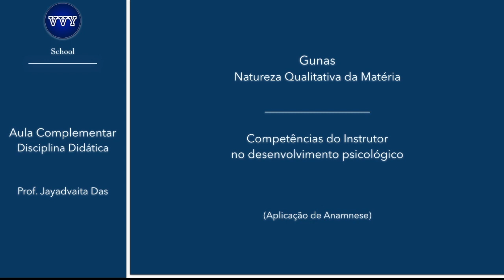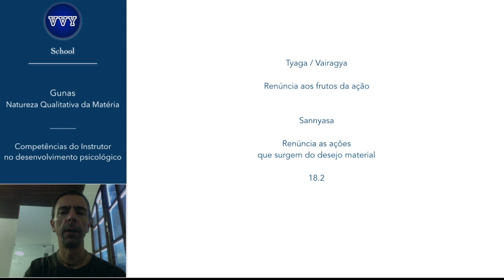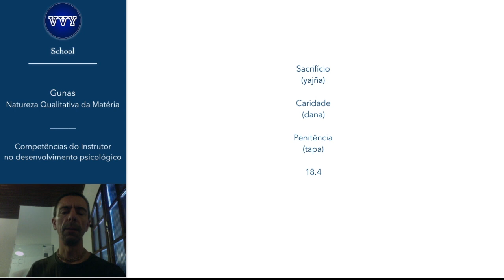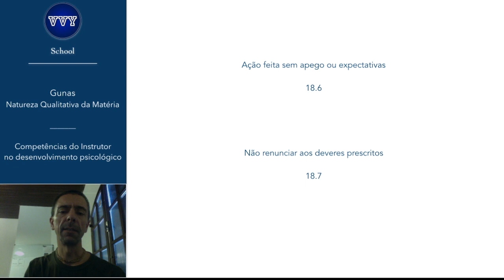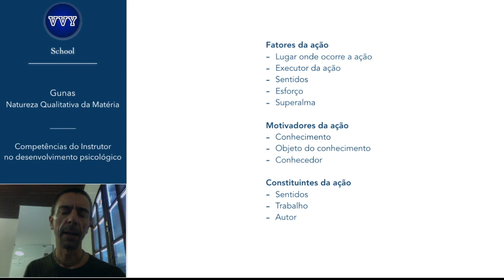Competências Qualitativas do Professor de Yoga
Este vídeo é um trecho da video-aula complementar da Formação de Instrutor de Yoga VVY School 2018.

Temos um convite a você:

Estamos preparando uma nova experiência para nossos membros e pensamos em você. Certamente você tem interesse por algo que lhe traga valor em forma de conhecimento que favoreça sua saúde e seu autodesenvolvimento.

Pensando nisto, estamos implementando uma nova etapa em nosso projeto VVY School e acreditamos que você terá grandes vantagens em fazer parte deste novo momento.

O mais importante: você não terá qualquer custo para fazer parte de uma lista exclusiva de membros, embora terá como membro vantagens únicas.

Então, cadastre-se no link e caso não queira mais participar, poderá cancelar de imediato seu cadastro. Algo simples, direto e rápido: apenas nome e email.

Venha para sua dinâmica transformação - ela já está à sua frente